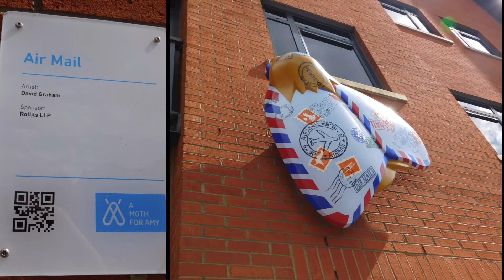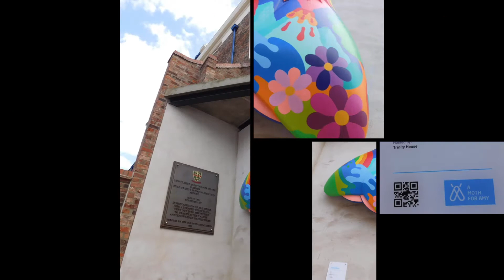Full day in Hull on the 8 August 2016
Walking round the centre of Hull tracking down the Amy Johnson Moths Trail, this was a trail of tributes to Amy Johnson, the Hull aviatrix who became the first female pilot to fly solo from Britain to Australia in 1930, going on to set a string of flying records.  A two-month festival was held to mark the 75th anniversary of her death, with a “Moth Collector” app in 2016.
It was a good opportunity to discover more of Hull, seeing areas I hadn't had to opportunity to see before and notice many other historic markers in the process.